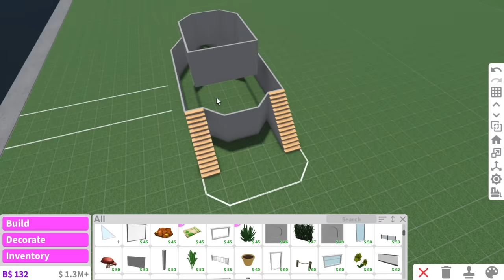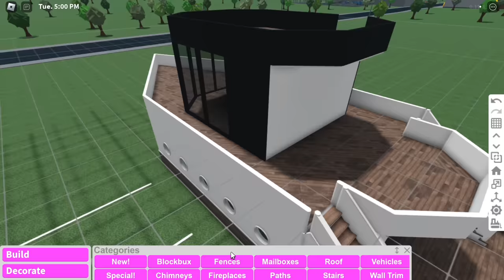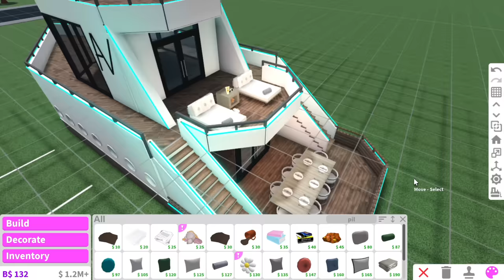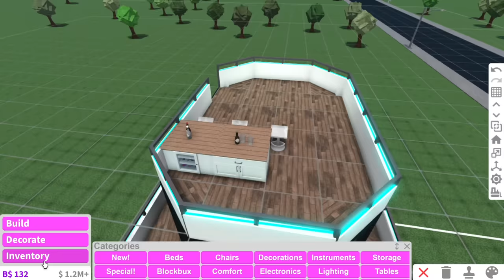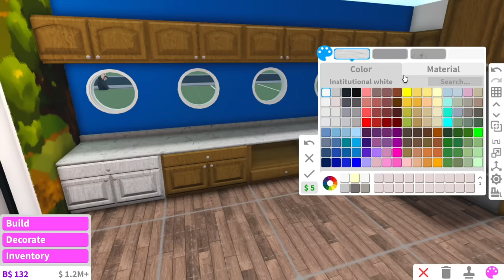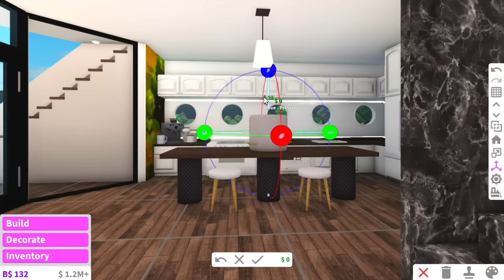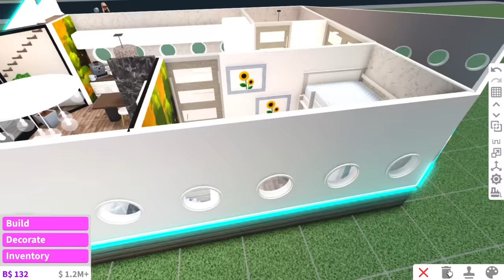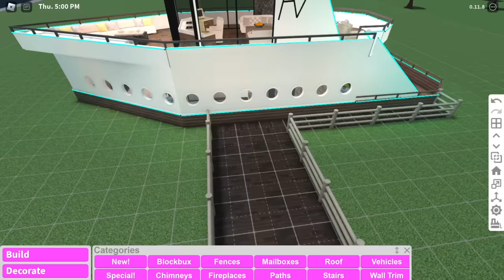BUILDING A BOAT HOUSE IN BLOXBURG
call me Captain Alaska as I know live on a boat house